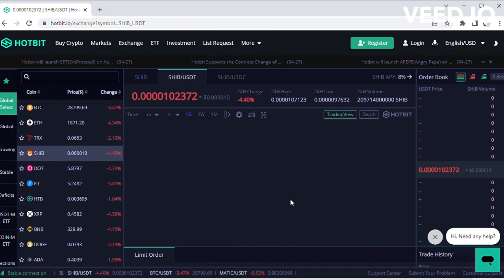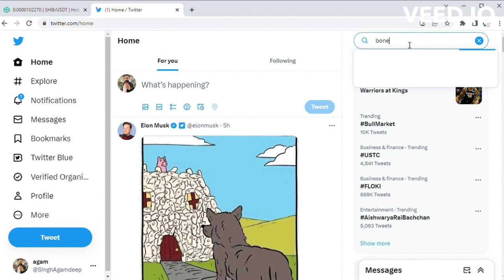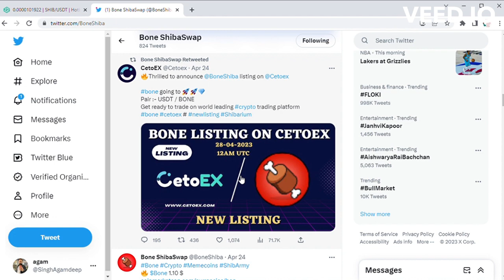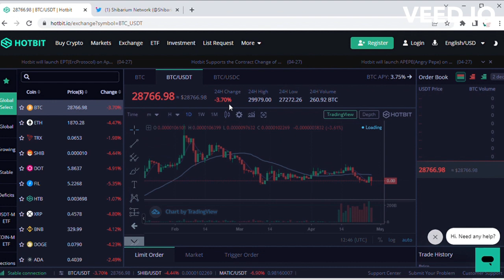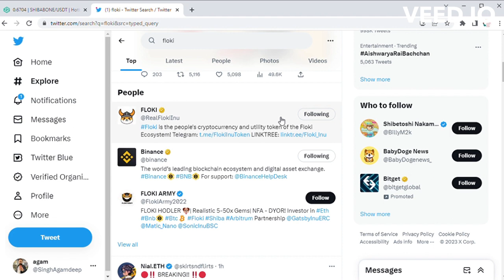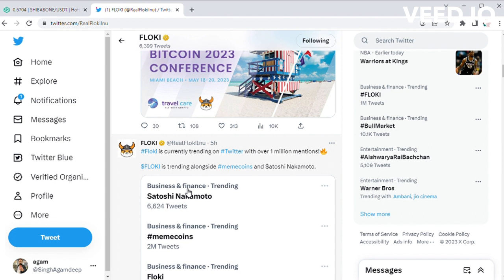SHIBA UNU BIG UPDATES